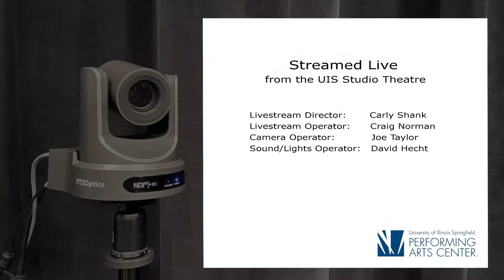Schubert: Trout Quintet - Illinois Symphony Orchestra Around the Town Chamber Concert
Schubert: Trout Quintet
I. Allegro vivace
II. Andante
III. Scherzo. Presto
IV. Tema con variazione. Andantino
V. Finale. Allegro giusto

Recorded live at University of Illinois Performing Arts Center's Studio Theater on March 13, 2021.

Roy Meyer, Violin
Erin Rafferty, Viola
Nomin Zolzaya, Cello
Nick Adams, Bass
Ilia Rodoslavov, Piano